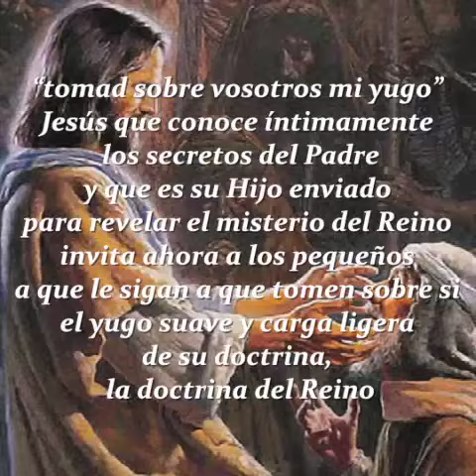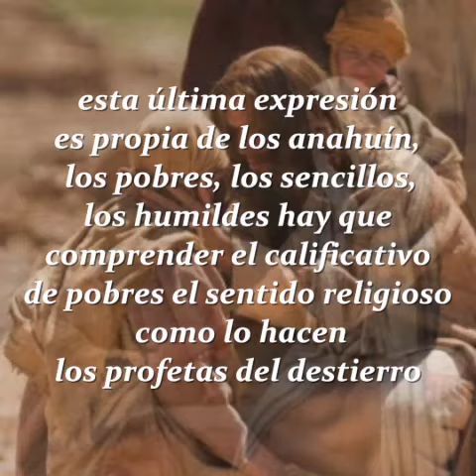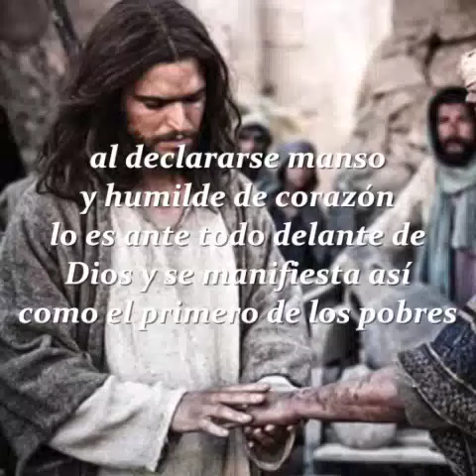Misioneros de la Palabra / 13 diciembre